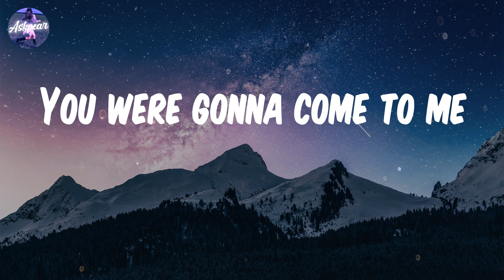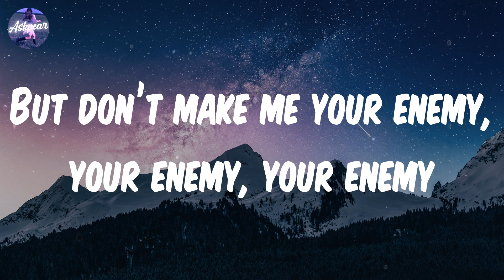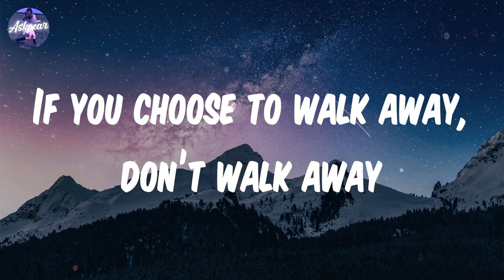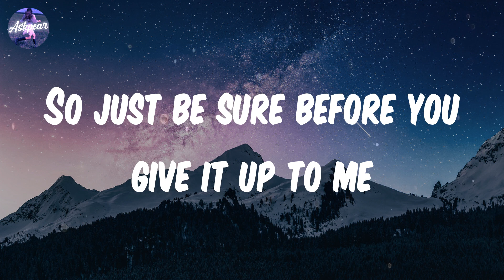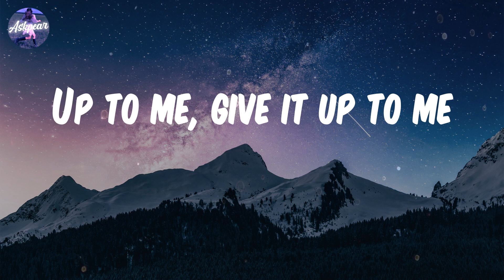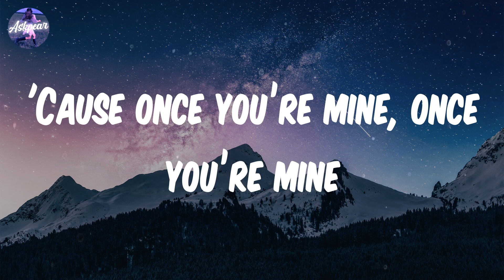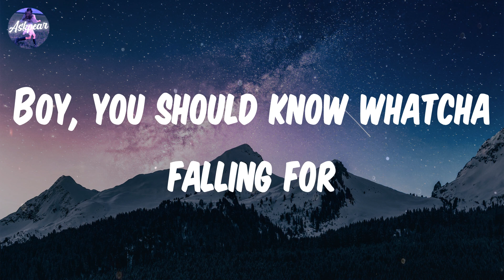Katy Perry - Dark Horse (Lyrics)